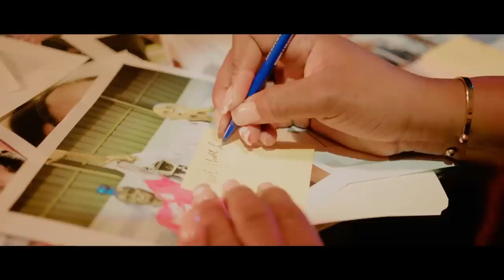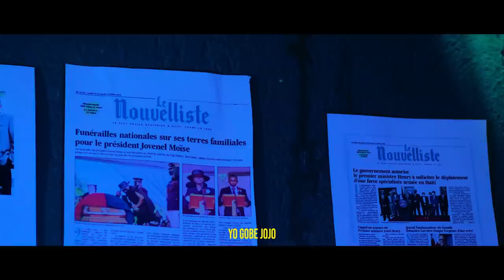AYAYAYY SAK FEK TONBE,RODOLPHE JAAR PAP KONDADNE SÈL,DIMITRY VORBE BON ZANMIL ANTRAVE,ARIEL SEZI.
InfoBertho AYAYAYY SAK FEK TONBE,RODOLPHE JAAR PAP KONDADNE SÈL,DIMITRY VORBE BON ZANMIL ANTRAVE,ARIEL SEZI.